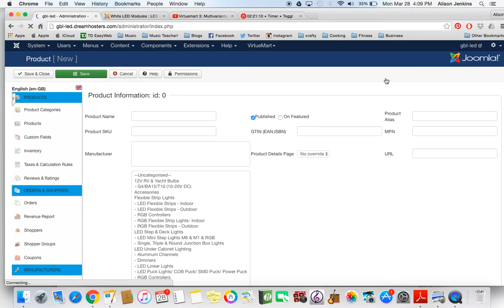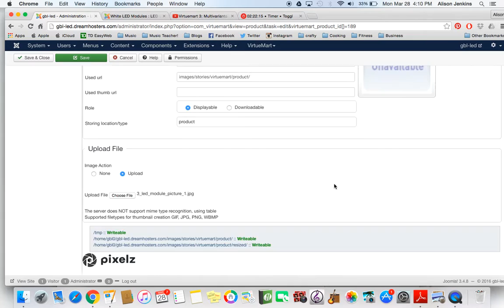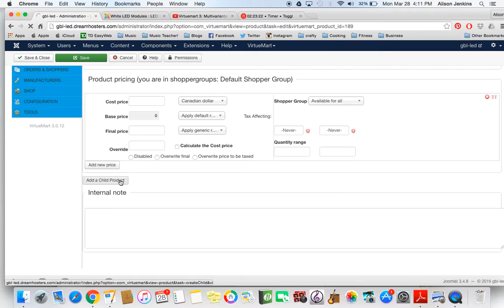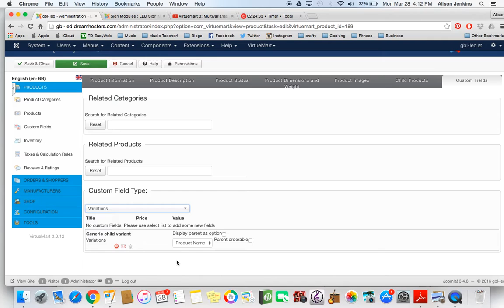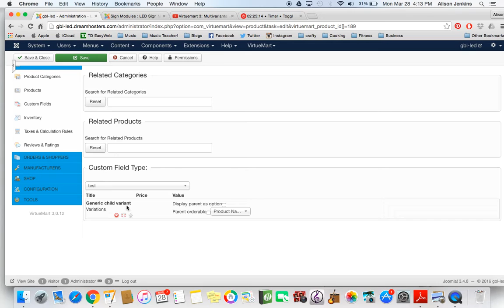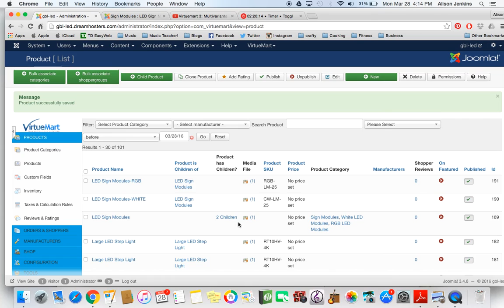Using Generic Child Variants In Virtuemart 3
Generic Child Variants are useful if you have a product which has a couple of varieties...but not multiple variants. I was entering an LED which had 2 different types, white and RGB, so I created a parent product and then created 2 child products.